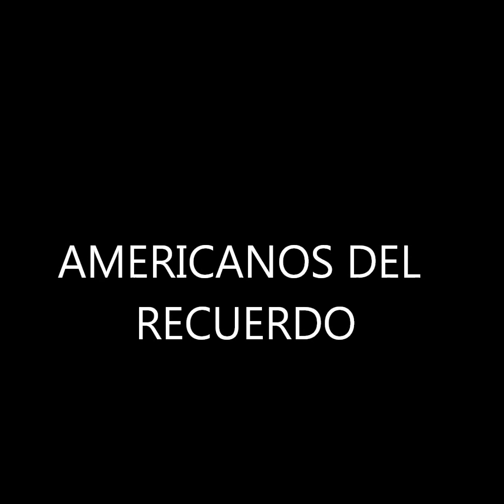Jelena Karleusa i Gale A sad idem 1996